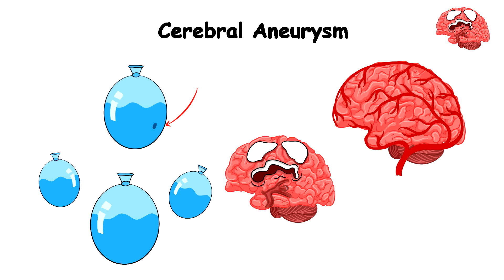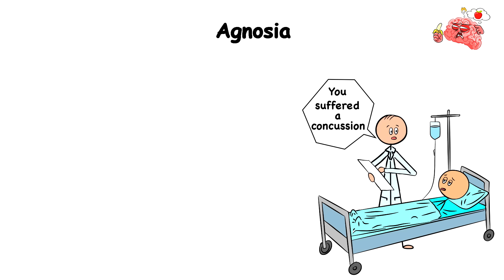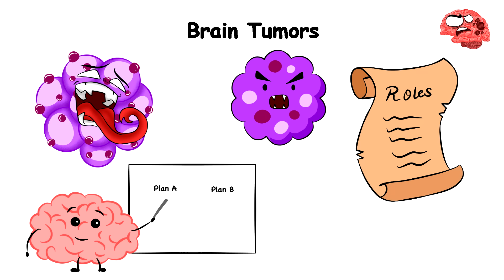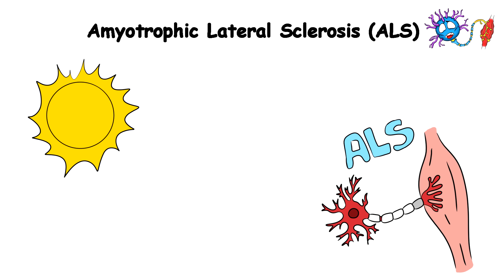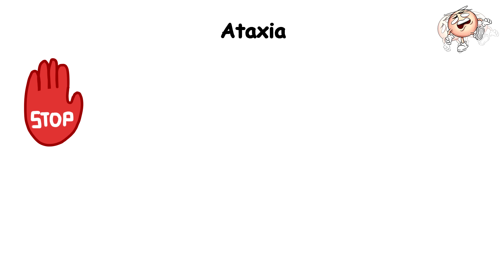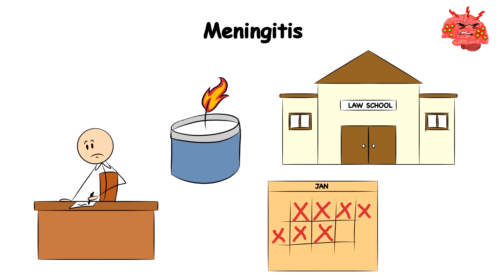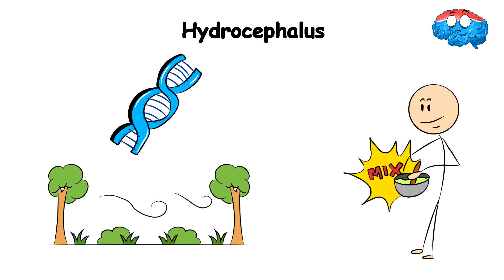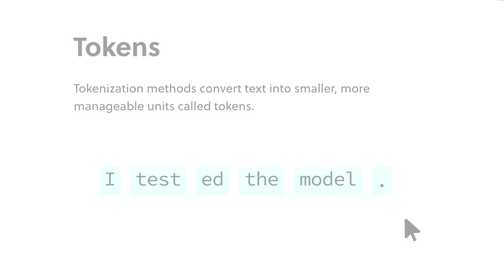Every Deadly Brain Disorder Explained in 18 Minutes